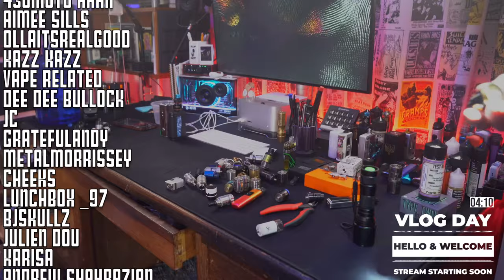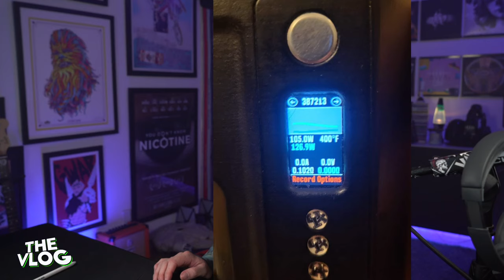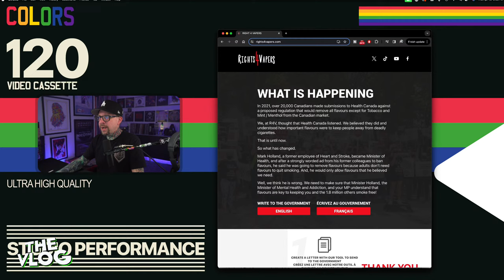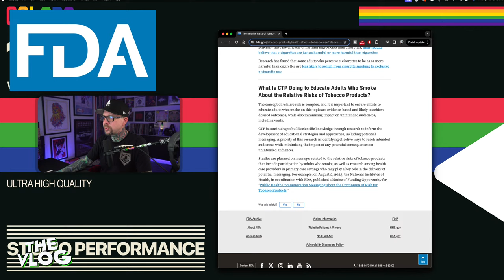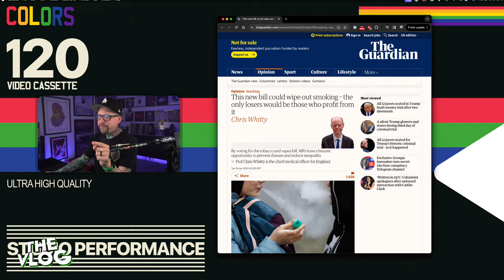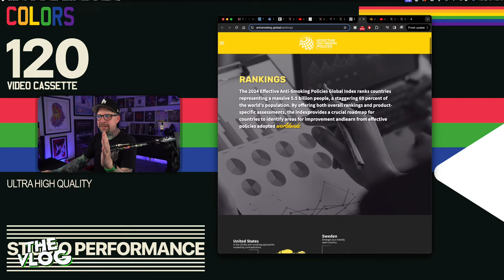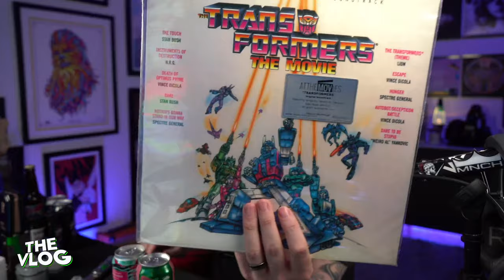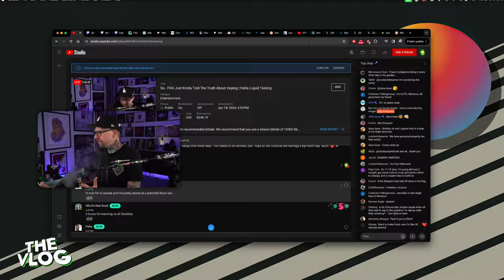So.. FDA Just Kinda Told The Truth About Vaping | Hella Mail Haul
Hello and welcome!! Welcome and Hello!! FDA Kinda just told the truth about vaping, or should I say WHISPERED the truth about vaping. They said it so quietly that no smokers could possibly hear it. Apart from that i’m more worried than ever about the UK and more optimistic than ever about Australia… I also think I switched timelines a few days ago so this all kind of makes sense. Anyway… beer, liquid, mail, liquids, news, rage sweat, mail liquid and all the things are here. I also got the Empire Dual in the mail so. yeah.

Gate is open, come on in.

boosh 9,000

LINKS I MENTIONED ON THE STREAM WILL BE HERE and look... I know it's just a wall of links, but they are honestly all worth a look, especially the canadian and UK petitions

PMTA Registry Bills !!!
We’re unsure how many vapers will return to smoking after disposables ban,’ admits UK Government
Looks like the Royal College has decided that the cigarette trade should not face so much competition from much safer alternatives and wants to help out by making vapes more expensive, less appealing, harder to access, and less innovative.

00:00 Post Fiddle Clean Up
05:10 VLOG Starts
06:14 Announcement
07:22 Quick Rundown
09:49 Beer
19:33 What I’ve Been Vaping
41:39 Band Trip Fundraiser
47:27 Assignment Planet Globe
01:00:24 Assignment Planet Shop
01:05:33 News & Advocacy (Canada, US)
01:31:16 Retro Vaping
02:21:27 News & Advocacy (UK, Australia)
02:54:12 Vape Mail
04:09:57 Birthdays